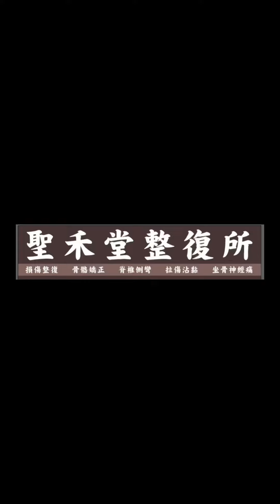2024年1月1日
坐骨神經操